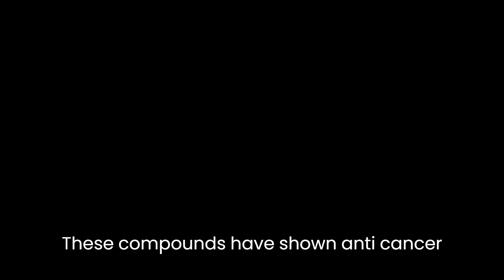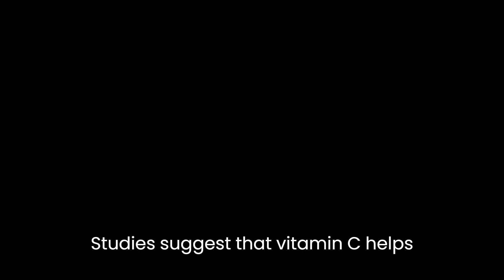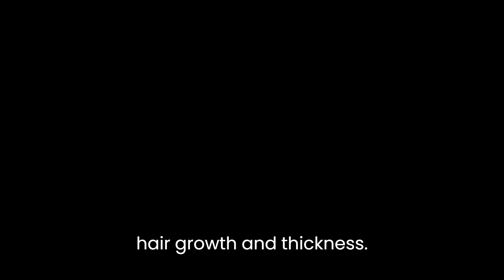8 Health Benefits of Durian Fruit